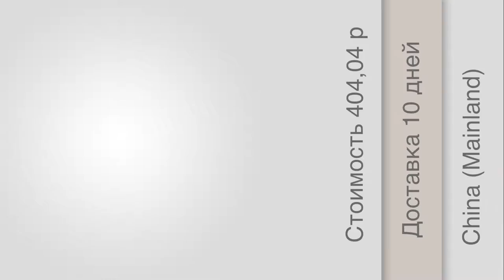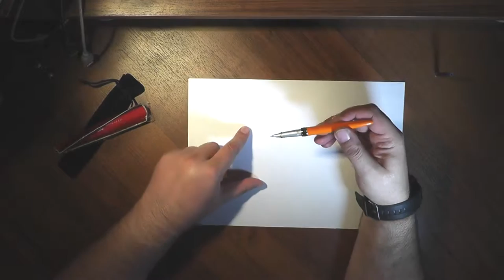Перьевая ручка Crocodile 215 (01.06.2015)